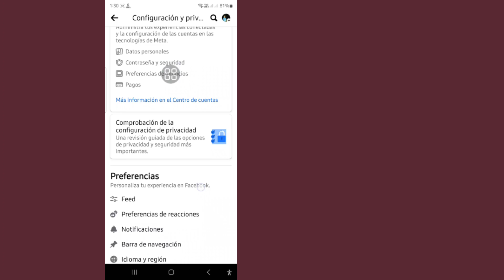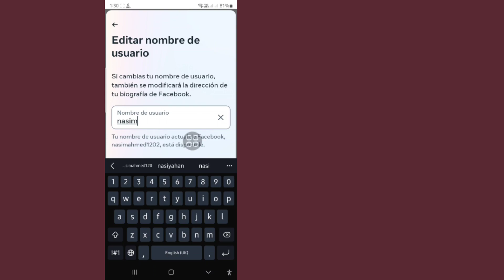Cómo cambiar el nombre de usuario en Facebook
Voy a mostrarte cómo cambiar el nombre de usuario en Facebook. Mira este video y aprende a cambiar el nombre de usuario en Facebook.

 Para aprender a cambiar el nombre de usuario en Facebook!!

 Por favor, siga todos mis pasos
 Instrucciones en pantalla